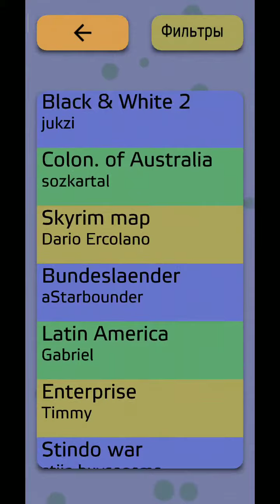Antiyoy - Latin America